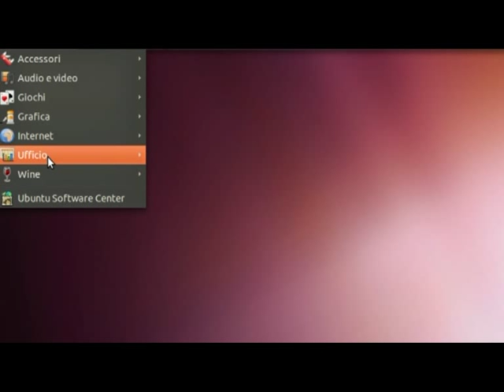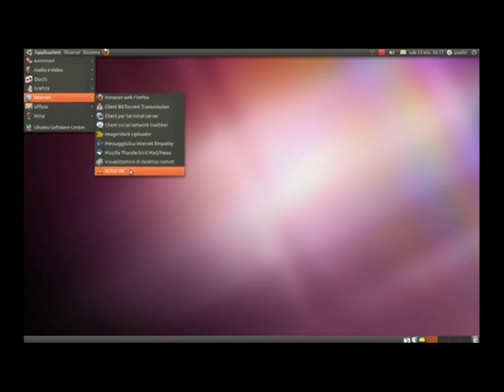Installare programmi in Ubuntu 10.10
Screencast del Gruppo Promozione di Ubuntu-it